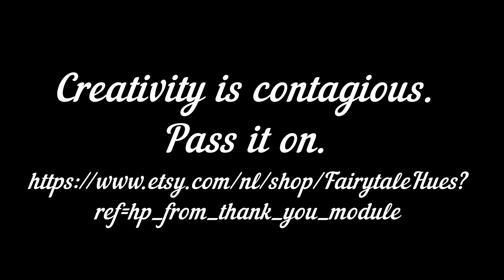All Books from Fairytalehues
I have made a slideshow from the covers from all the coloring books from FairytaleHues.